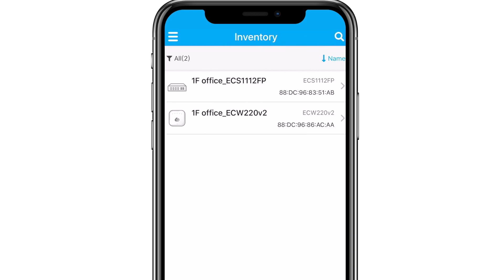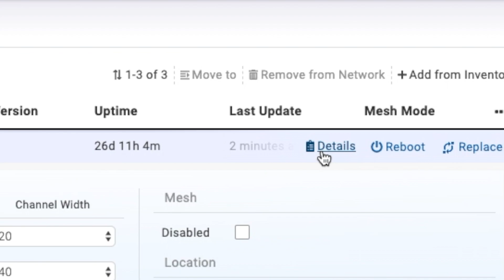EnGeniusクラウドで何ができるか見てみよう！